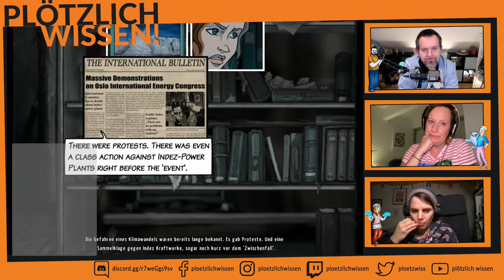Abtauchen mit PW! #22 (2/2) weiter mit "A New Beginning"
Stream vom 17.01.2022 Teil 2/2.Wir spielen das Adventure "A New Beginning: Final Cut" Von Daedalic weiter.